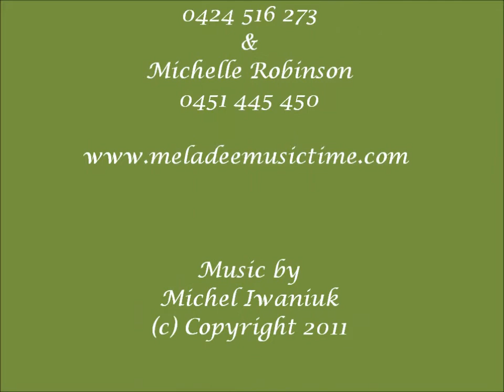Jump Up! Jump Up!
MelADee Musictime classes are age specific with our characters, Mel and Dee, embarking on themed adventures from week to week. We want to capture your child's imagination with our adventures, as well as ensuring they are educational.